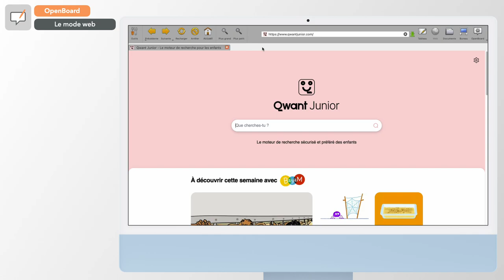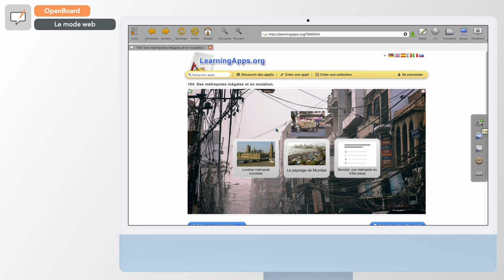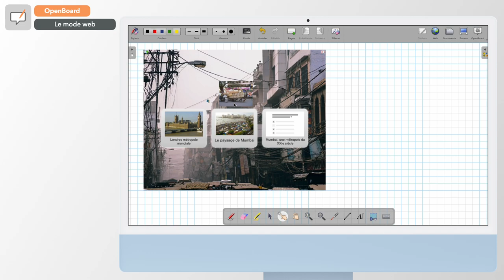OpenBoard - Le mode web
Capsule vidéo de présentation du mode web du logiciel libre OpenBoard avec l'utilisation du navigateur intégré, le changement de la page d'accueil et la capture de contenu web.